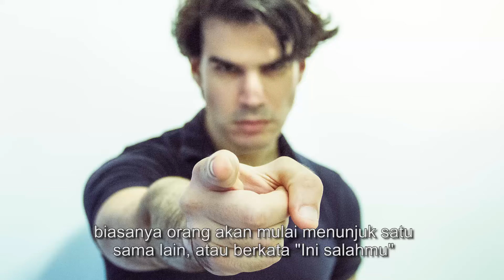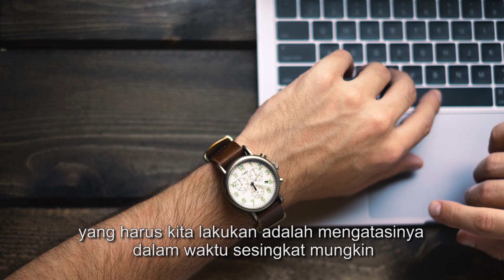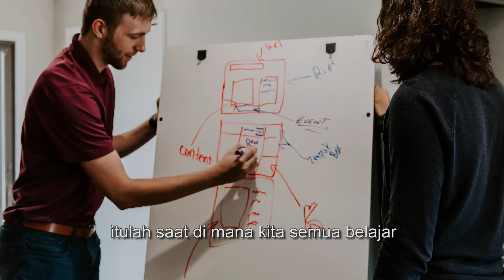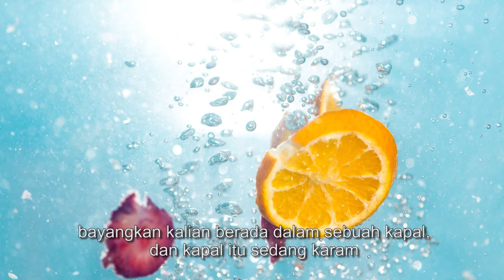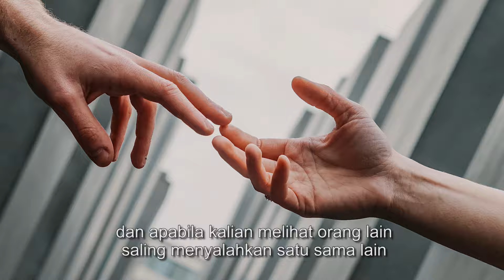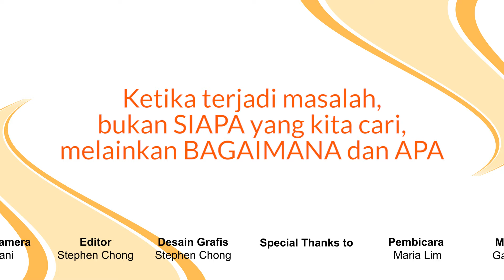Seni Mengatasi Masalah (Maria Lim) - Path To Tomorrow eps 33 (ID)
Dalam pembahasan kali ini akan membahas topik tentang bagaimana cara mengatasi suatu masalah..

Jika mengalami suatu masalah, harus kita juga mengerti bagaimana cara mengatasi masalah tersebut..

Untuk mengetahui lebih jauh lagi mengenai hal ini, mari kita simak bersama dalam path to tomorrow episode kali ini..